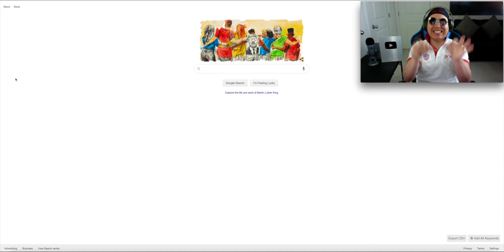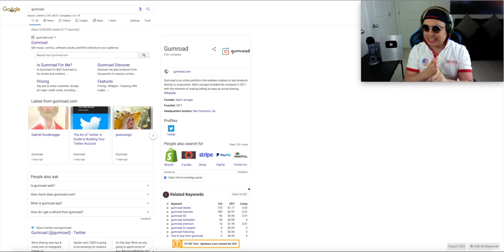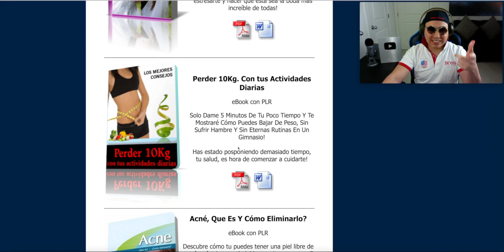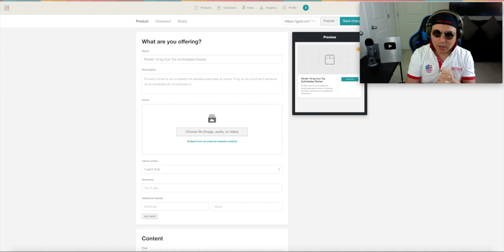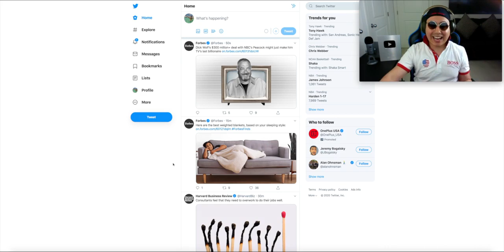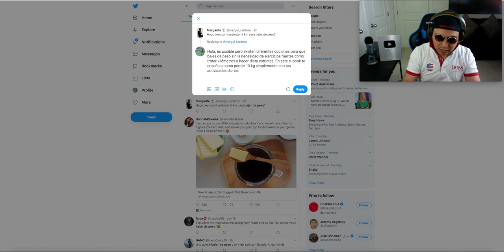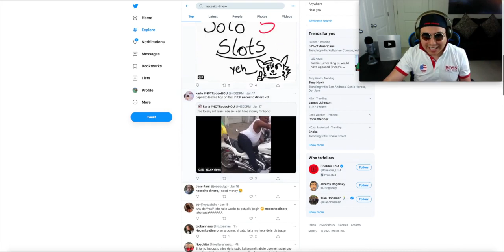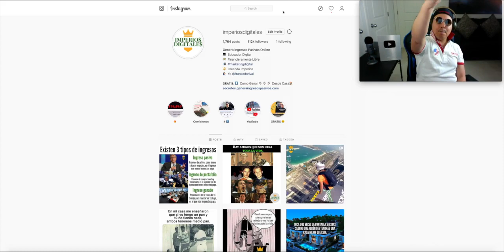🤑Como GANAR DINERO RAPIDO Desde Casa Por Internet (NUEVO METODO DE VERDAD)